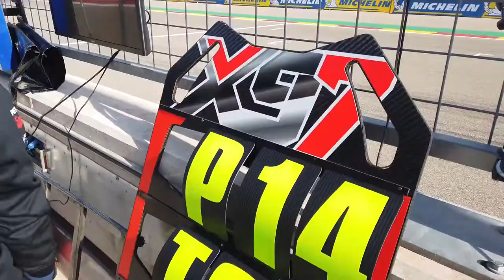Aragon GP: Behind the Scenes - Moto2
Go behind the scenes at the 2020 Aragon GP with PETRONAS Sprinta Racing's Moto2 riders Xavi Vierge and Jake Dixon...